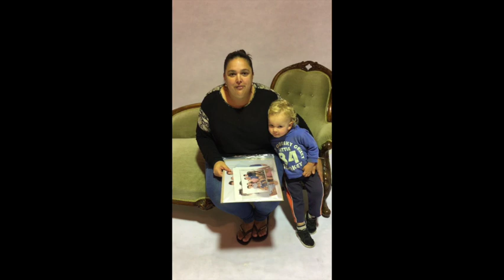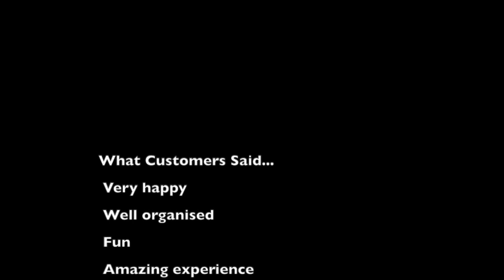Paul Simpson Photography Studio Customers.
Customers give their feedback about their studio experiences with Paul Simpson Photography.